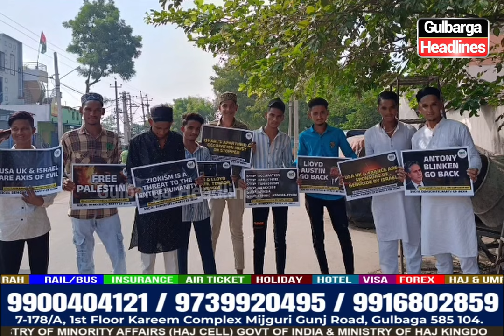Karnataka: SDPI Leader Cadre and Members Protest from Homes in Support of Palestine.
Karnataka : All SDPI Leader Cadre And Members  Staged A Protest From Their Homes In Support Of Palestine. The Congress Govt Has Denied Them Permission For Protest